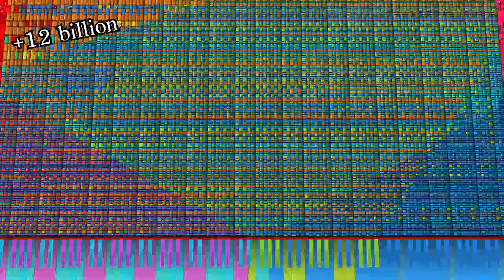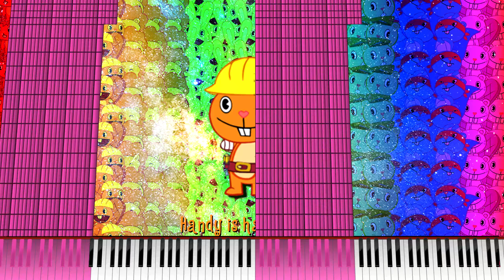[HyperMIDI] Golden Point Of No Return | 18.2 billion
Phhf.. I didn't think that i could make this midi. Generally, I wanted to create video how synthesia plays 9 trilliard notes per time. But anyway here you go midi with 12 billion notes, where is npms (notes per millisecond) equals ~122'395'320 notes. I don't think that I'll do somwthing around looks like this midi.
MIDI Render: UMP
RAM: 12GB
Took: 0,5 Day (render), 5 Days (preparing).
OS: linux ubuntu 18.04

Midi info.

Midi by: Me
File name: golden point of no return.mid
Notes: N/A